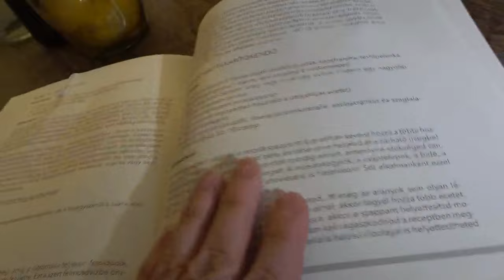Egyszerű takarítás egy zero waste fürdőszobában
A válaszaitokat örömmel olvasom a hozzászólásoknál.

A videóban szereplő tisztítószerek receptjei:

Általános fürdőszoba tisztítószer - Keverj össze 1:1 arányban ecetet és vizet (pl 250 ml), adj hozzá 1 evőkanál mosószert vagy mosogatószert, igény szerint illóolajat és/vagy 100 ml alkoholt.

Wc tisztító gél - Keverj csomómentesre 500 ml vizet, 3 ek mosószappan reszeléket (vagy mosószert), 1 tk xantángumit, 100 ml alkoholt (vagy 15 csepp neem olajat) és igény szerint illóolajat.

Ismerjetek meg! 🔽
Tóth Andi vagyok, zero waste mentor, hulladékcsökkentési életmód tanácsadó.
Okleveles közgazdászként diplomáztam, az ELTE Humánökológia tanfolyam elvégzése elmélyítette tudásomat a fenntarthatóság terén.
2016 óta élünk közel hulladék nélkül családommal, és együtt éljük át a fenntartható életmód révén megszerzett jóllétet.
“Dobd ki a szemetest!” címmel saját tapasztalataim alapján megírt gyakorlati kézikönyvem 7000 példányban kelt el. Azóta rendszeresen tartok workshopokat, előadásokat olyan hatalmas vállalatoknak, mint a Bosch vagy a Microsoft.
Továbbá tudatos és felelős gondolkodású nőknek és családoknak segítek a fenntartható szokások kialakításában.